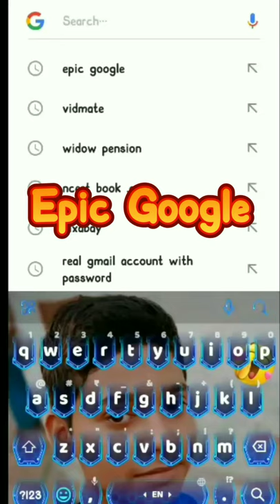Amazing Google Tips Tricks & Hidden Features in 2021|Google Tricks You MUST Try!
To main umeet karta hun ap ko ye video zaror pasand aayegi

Google

Google tricks and tips

Google tricks

amazing trick of Google

Google trick in Hindi

Google funny trick

Google funny tricks in Hindi amazing fact in Hindi

google gravity

Google mein pointer pointer search karne par kya hoga

Google Gravity

zerg rush

Google mein Gravity Google search karne par kya hoga

Google Gravity search karne par kya hota hai

Google tips

amazing fact about Google

Google fact in Hindi

fact Hindi

I minut fact

I minute video

google gravity

artificial intelligence,

google

imagesamazing

websitesgoogle tricks

Learn secret Google magic tricks, easter eggs, and discover hidden games in Google Search! How to make Google do a barrel roll, make Google blink, Google Gravity, a super fun hidden Atari game in Google Images, a fun game called Zerg Rush, Google Askew, a game you can play with no internet connection, an amazing technology magic trick with the Google logo and much more! Easy tricks you can do at home with the world's most popular search engine! All tips and tricks in the video include a full tutorial with step by step instructions so you can follow along at home on your computer! All Google secrets revealed! Grab your laptop, tablet, or phone and lets learn some cool technology magic tricks!

Google gravity is one of my favorite Google tricks. Watch Google fall to pieces with Google Gravity.

You can even still search with google in pieces.

The first is askew (or 'tilt'). The second one I show is the Google Gravity trick I'm Feeling Lucky. Both are simple and super cool. So go freak your friends out!! Have some Google fun today!